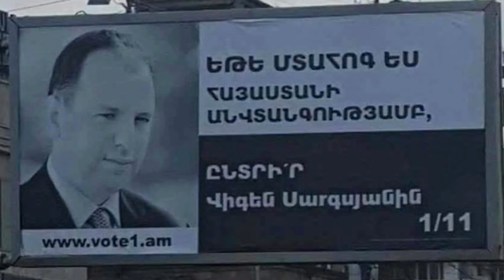Մտահոգվածների վերջին վատությունը. «Կեղծիքի անատոմիա»